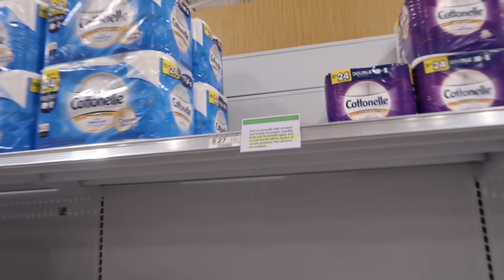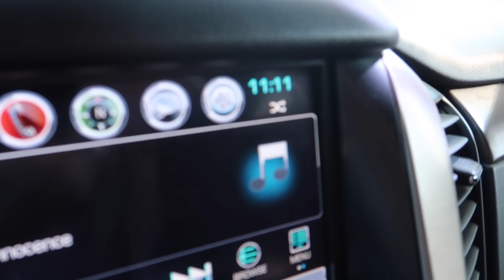OUR LAST DAY OF SCHOOL | SISTERFOREVERVLOGS #734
OUR LAST DAY OF SCHOOL